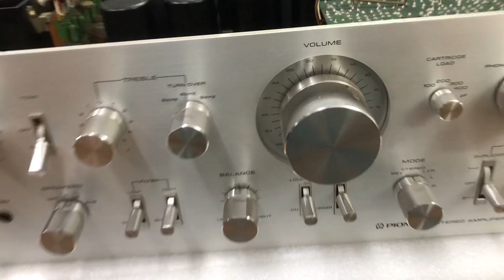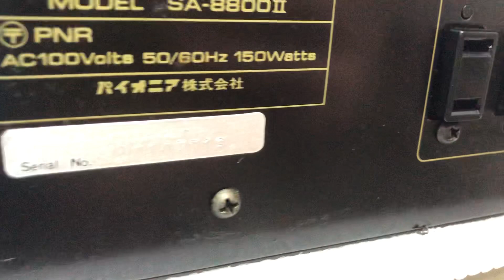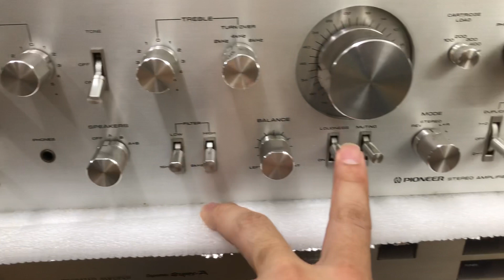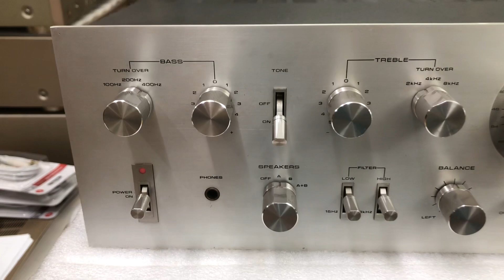Nội thất vạn người mê Pioneer 8800ii 0941.891.914 tại Minh Audio Hà Đông Hn